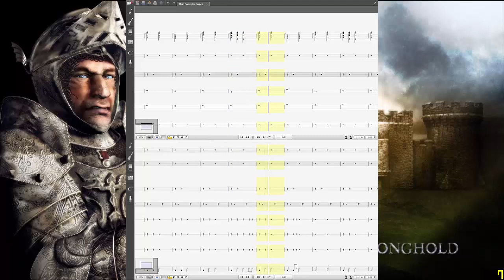Guitar Pro 6 - Stronghold 1 - Castle Jam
Composed by Robert Euvino